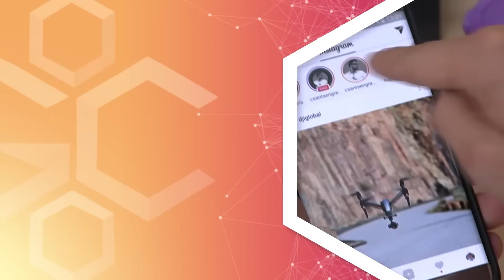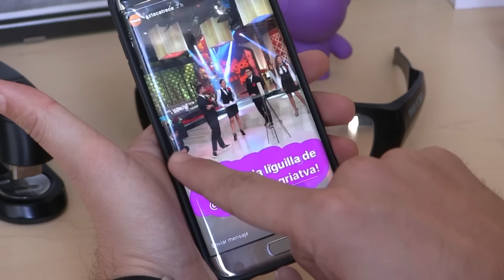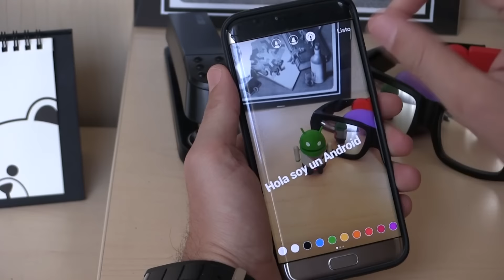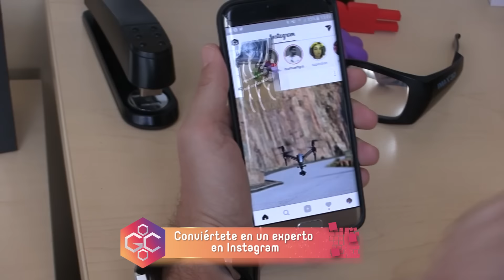Game Central - Episodio 6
En el capítulo de hoy, estaremos platicando con Rosa Cosplayer, no te pierdas nuestras secciones de tecnología con Pontón, y de actualidad con Gero, Sol y Pau donde nos hablan de todo lo más reciente del mundo de los videojuegos.

Así que